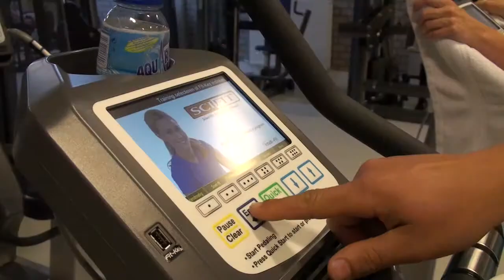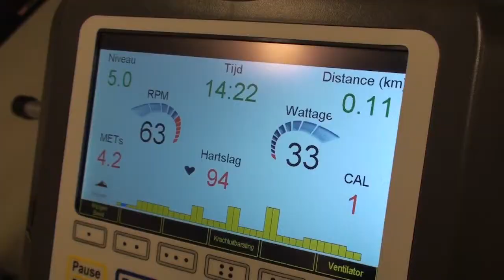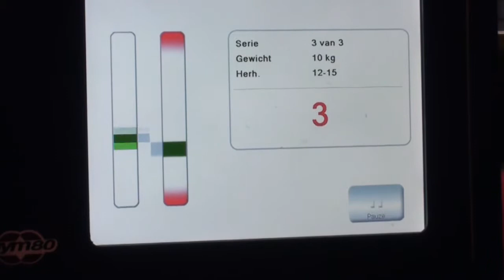Best Fit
Interview met René Theelen van Best Fit